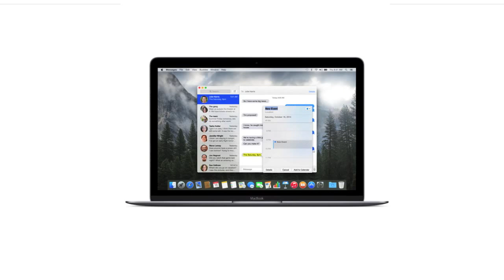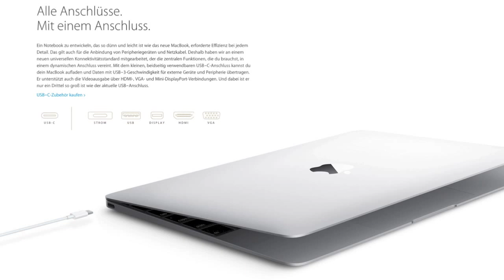Das neue MacBook 12" - Alle Features & Infos - Review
Wilkommen bei BigAppleTech!

Gedreht und Geschnitten von BigAppleTech Bijan And Tim (BAT) . Die Inhalte dieses Videos sind urheberrechtlich geschützt. Jede Vervielfältigung, Vorführung, Sendung, Vermietung und/oder Verleihung des Videos oder einzelner Inhalte ist ohne Einwilligung des Rechteinhabers untersagt und zieht straf- oder zivilrechtliche Folgen nach sich. Alle Rechte bleiben vorbehalten.